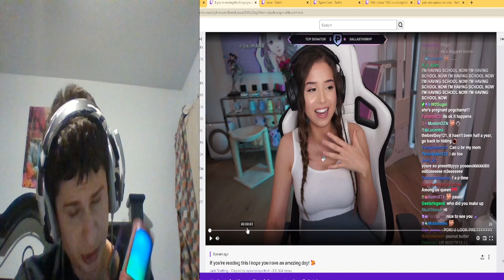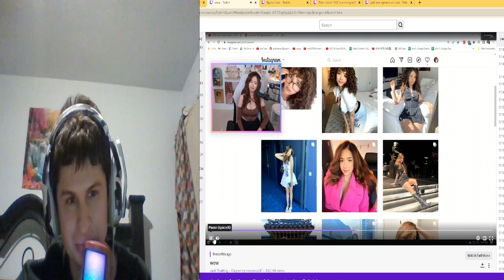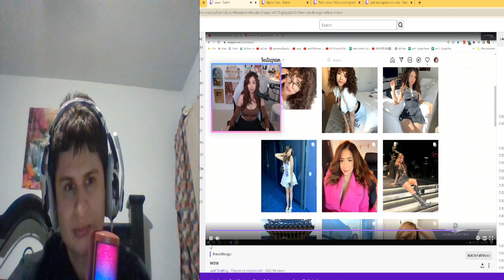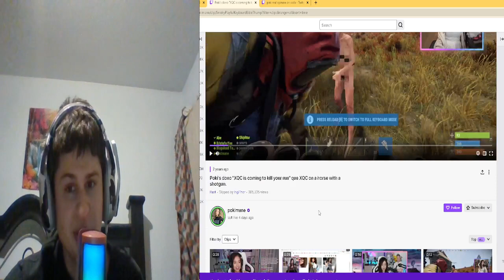Pokimane's Most Viewed Twitch Clips | Fanof Reacts!